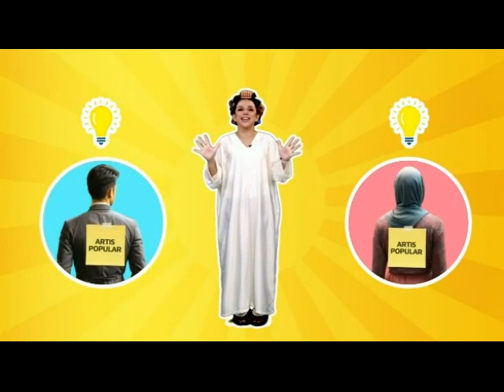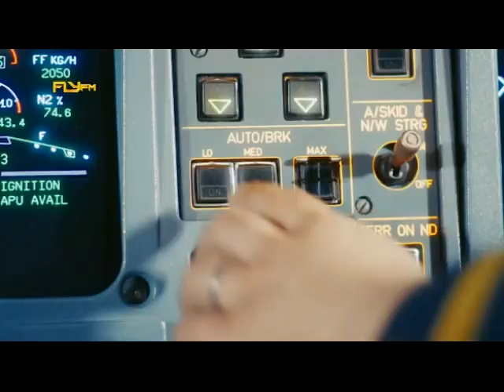Iklan TV3 Malaysia 2024-09-10 (3)